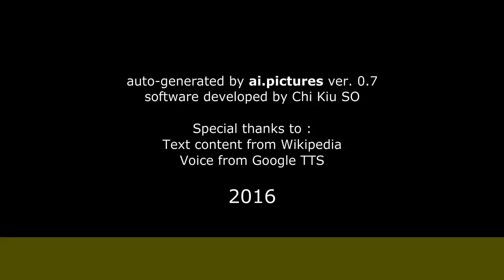Julia Caba Alba - Biografía